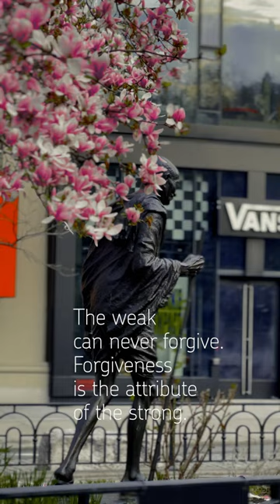Mahatma Gandhi statue @ unionsquarenyc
Mohandas Karamchand Gandhi was an Indian lawyer, anti-colonial nationalist and political ethicist. Employing nonviolent resistance, he led the successful campaign for India's independence from British rule. He inspired movements for civil rights and freedom across the world.